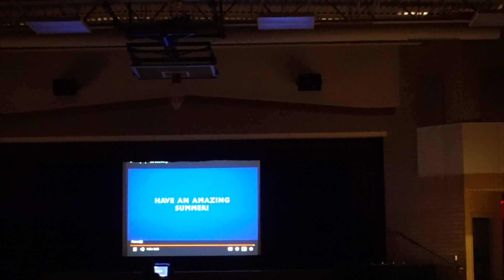Lights Out on the Last Day of School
It's the last day of school and everyone is excited to finally watch the teacher lip dub at the end of year assembly. Power outages at the school make for a bizarre end to a strange-to-begin-with school year.

INTRO WATERCOLOR PORTRAIT:

_whatarewedoing_
jason.e.park
brevin.park
spencer.park